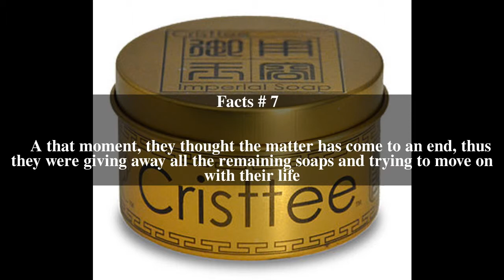Cristtee Top # 8 Facts